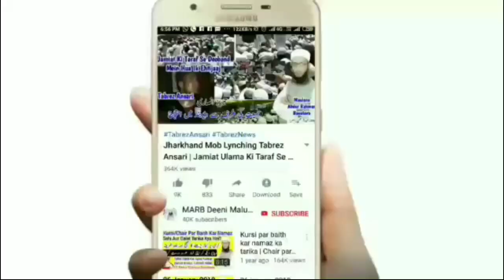Imam Ke Piche Taraweeh Ki Namaz Kaise Padhe? Sunnat Tariqa | Tarawih Ki Namaz Ka Tarika | MARB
Ramzan me taraweeh ki namaz Kaise padhe Sahi or sunnat tarika kya hai is video me ye bataya gaya hai ke imam ke piche Taraweeh ki namaz ka Tarika kya yani muqtadi tarawih ki namaz kaise ada kare new bayan ramzan 2020 roza 2020 taraweeh 2020 by Mufti Abdur Rahman Banahara MARB Deeni Malumaat YouTube Channel

2⃣ WhatsApp Par Ham Se Judne Ke Liye Aap Apne WhatsApp Number Se Hamare WhatsApp Number Ko Apna Naam Aur Mukammal Adress Ke Saath Add Likh Kar SMS Send Karen,

3⃣ Koi Sawal Yani Masla Masaail Puchna Ho To Aap Comment Ke Zarya Puch Sakte Hain Ya Mufti Sahab Ke Number Par Call Kar Ke Puch Sakte Hain,

4⃣ Channel Ke Bare Mein Kuch Batana Ho Ya Aap Apni Video Dalna Chahte Hain To Rabta Kar Sakte Hain,
🌎MARB🌎
Channel By :- Mufti Abdur Rahman Banahara
Full Adress:-